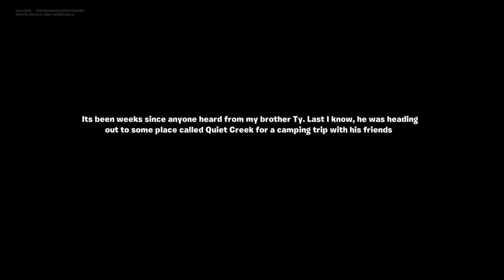Fortnite quiet creek custom game first person horror story walkthrough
huge battle pass xp easy level up guides in some of the videos!
Fortnite chapter 4 season 4

fortnite montage dance battle pass songs tiers only up
fortnite asmr,
fortnite attack on titan,
fortnite animation,
fortnite aimbot,
fortnite aot,
fortnite aimbot settings,
fortnite account,
fortnite asmr keyboard,
fortnite aim training map code,
a fortnite battle song,
a fortnite battle,
a fortnite code,
a fortnite map that gives you a lot of xp,
fortnite battle pass song 1 hour,
fortnite battle royale,
fortnite best controller settings,
fortnite battle pass song clean,
fortnite battle pass sea shanty,
best xp maps in fortnite,
best fortnite settings pc,
best stretched resolution fortnite,
best keybinds for fortnite,
fortnite channel,
fortnite controller,
fortnite crip walk,
fortnite customs live,
fortnite clips,
fortnite controller settings,
fortnite competitive